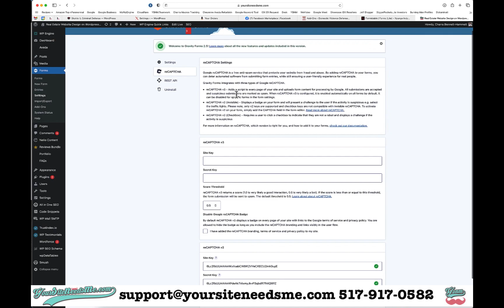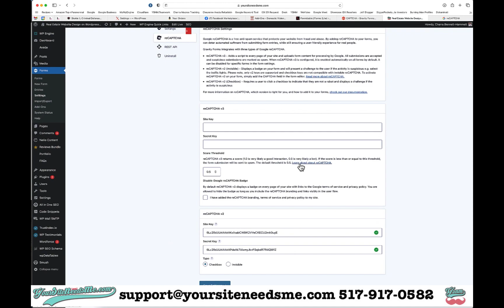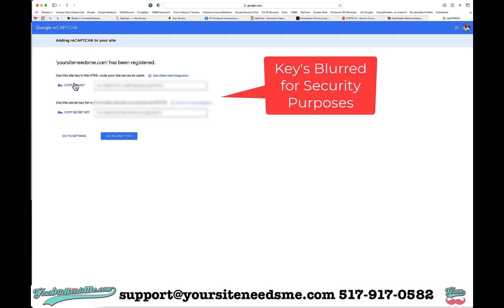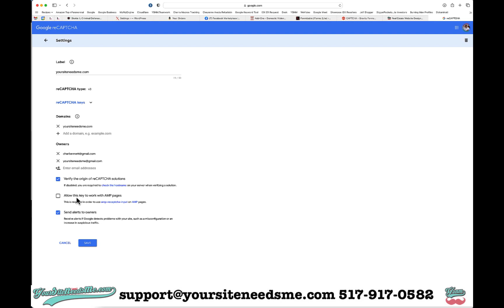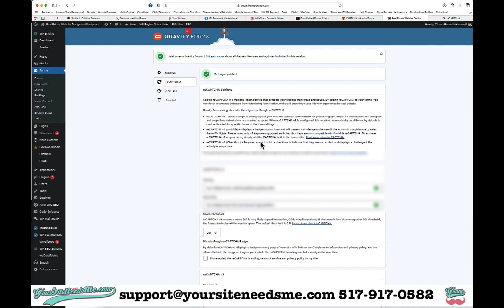Create and Set up Google ReCaptcha V3 on Gravity Forms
Signup for IDXBroker Platinum with NO setup and Free Install into your Wordpress

Need help with your IDXBroker Platinum account? I am an IDXBroker Developer Partner and my clients get lots of premium freebies!

Get the best hosting for your Wordpress website. Stunning speed, powerful security and best-in-class customer service.